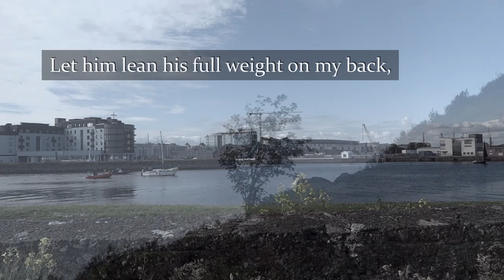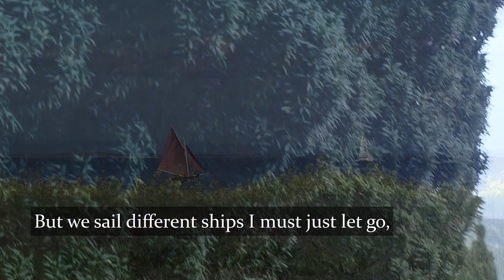Poem: The Light of Day - Carmen Cullen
The Light of Day

My father’s in love with God, it seems,
Can’t be reached, won’t look my way,
His eyes don’t see children, are wearied, in pain,
Black stones instead of real; a soul flown away.

In a packed church he’s out of step with people,
Stays kneeling when a bell tells us sit,
Something’s crushed him low, I can see it,
Sorrow’s on his shoulders;  claws digging in.

Perhaps I could be his Saint Christopher,
Let him lean his full weight on my back,
Wait for praise, bear with silence,
Ferry that dark shape from despair, exile.

But we sail different ships I must just let go,
Feel for him, sit and watch,  stay unknown,
Let his spirit lean into  stained-glass windows;
Grieving a wife’s death, gaining hope from impaled light.

Written and performed by Carmen Cullen.

Video and editing by Conor McGowan.